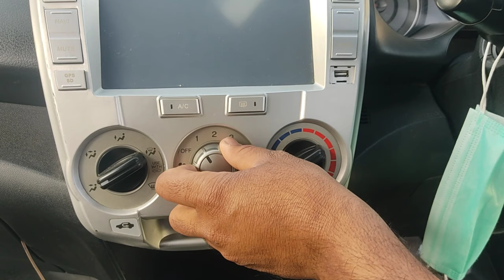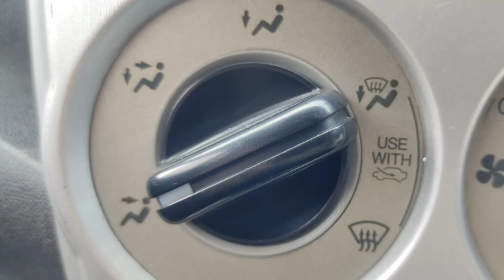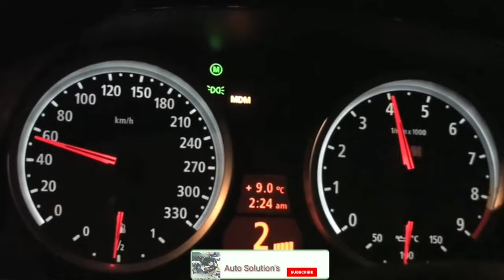how to find car AC compressor fault | gari k AC Ka compressor Kam nahe Kar raha | 5m me pata karen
Hi friends,this is
Auto solution with Nabeel ashraf

Is channel pe ap ko apni gari se mutaliq information mily gi.gari me any wali problems ko diagnose kr k btya Jay ga